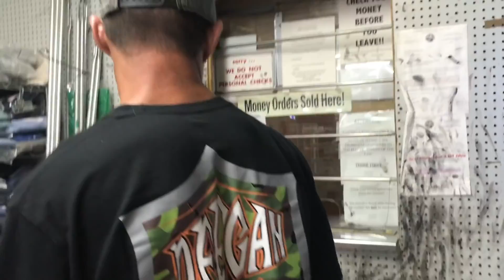We Found James Stewart! Exclusive 2018 Interview and Ride Day at Stewart Compound